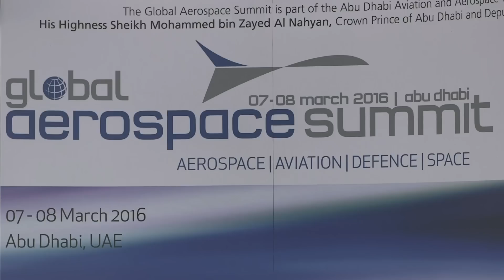@ Dubai Air Show: Interview with David Hess [United Technologies Corporation]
Interview with David Hess, Senior Vice President, Aerospace Business Development, United Technologies Corporation (UTC) at the Dubai Air Show 2015